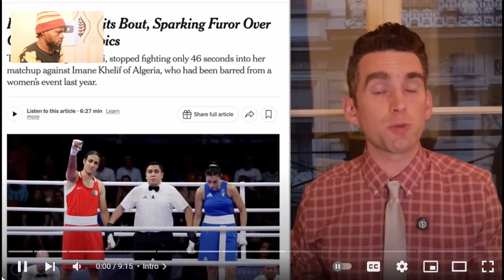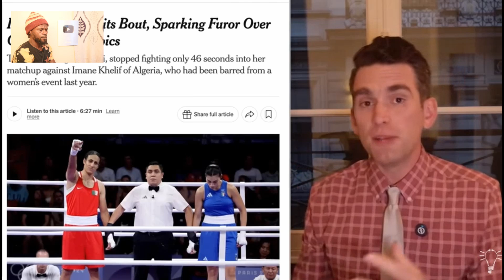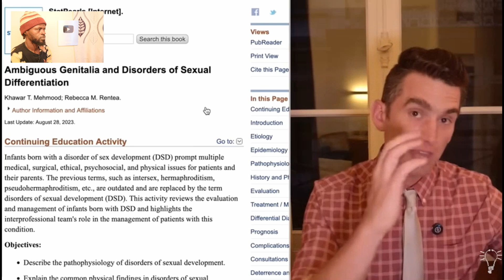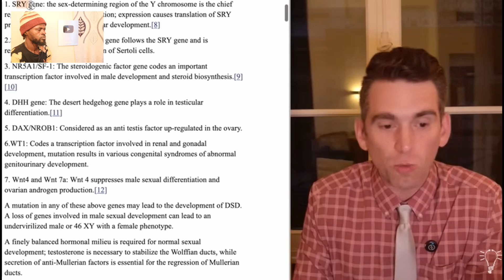Doctor's Reaction Explains Imane Khelif's Gender - She Is Female But Special.